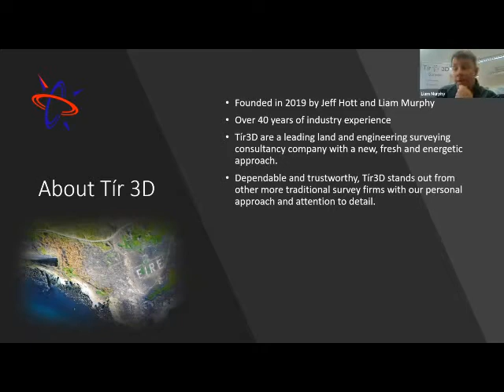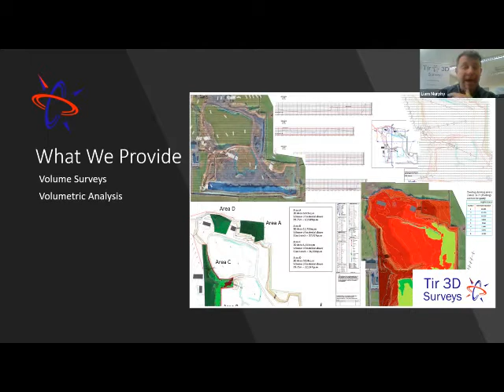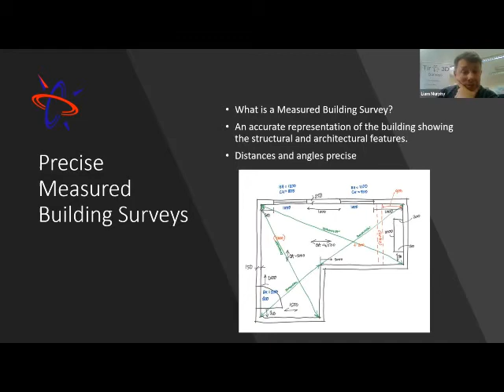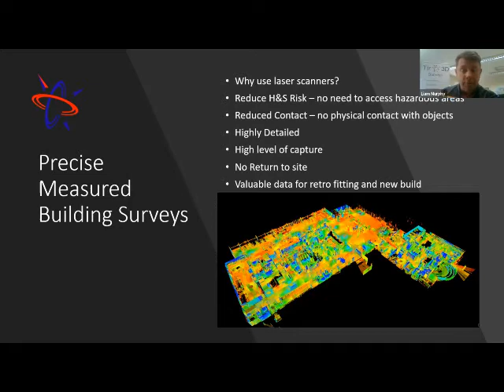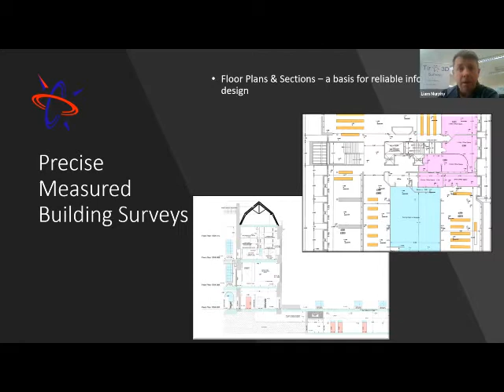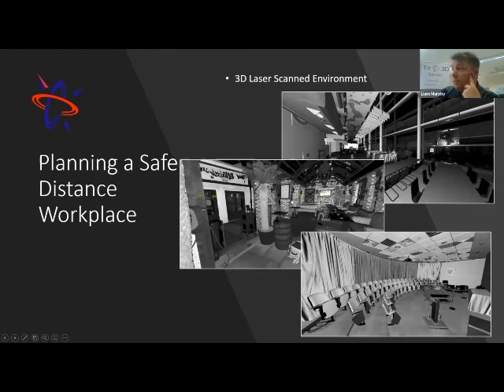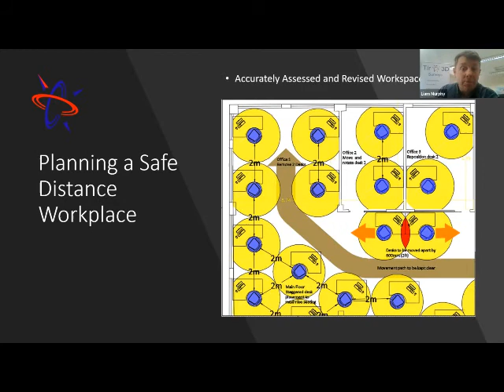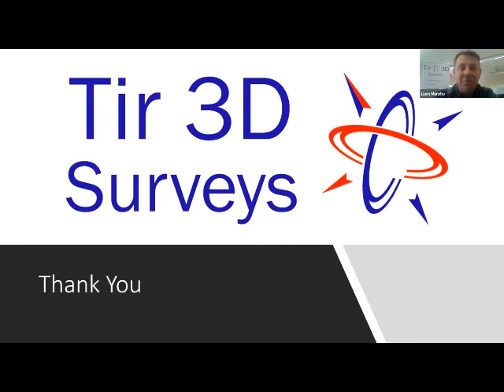Mapping the New Normal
Liam Murphy of Tir3D Surveys discusses how a precisely measured survey is the best start point when reorganising and redesigning any workspace layout to meet the new COVID-19 requirements for social distancing.